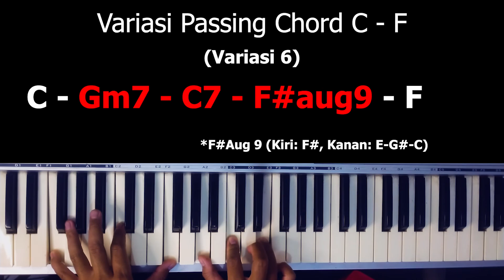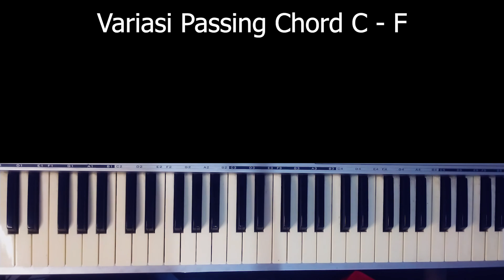[Tutorial] Variasi Passing Chord C - F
Video kali ini bahas tentang berbagai variasi passing chord pada perpindahan dari C ke F. Ikuti terus video-video selanjutnya.

VDYP Music 2022